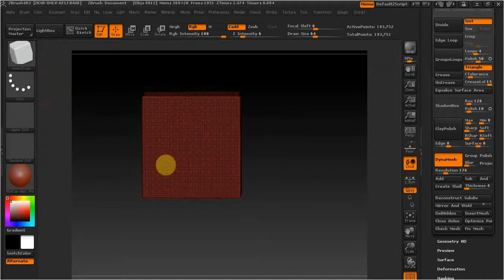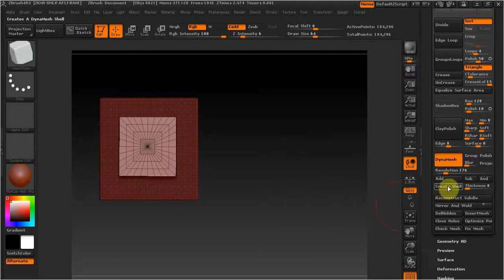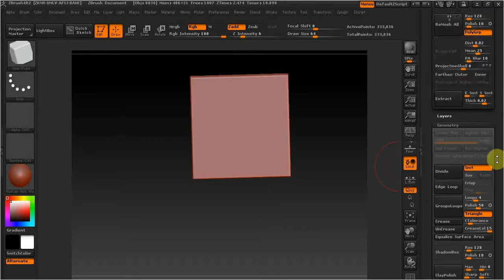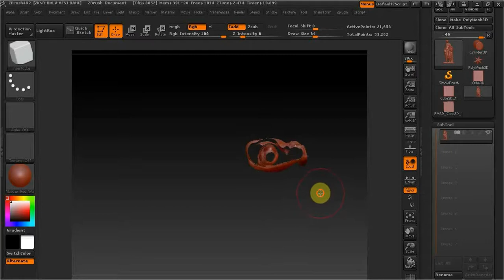ZBrush как сделать пустотелую модель.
Как подготовить модель к печати и экономия материала для печати.